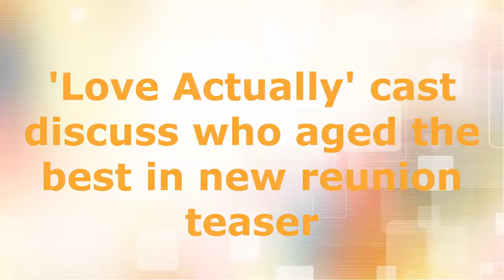Watch:'Love Actually' cast discuss who aged the best in new reunion teaser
The cue cards are back in the latest teaser trailer for BBC's upcoming Love Actually reunion short as part of Red Nose Day.

The clip, released Wednesday featured a collection of the film's stars including Keira Knightley, Andrew Lincoln, Liam Neeson, Hugh Grant, Colin Firth,Thomas Brodie-Sangster, Martine McCutcheon, Lucia Moniz, Bill Nighy, Marcus Brigstocke, Olivia Olson and Rowan Atkinson.

Knightly teases in the video that in addition to finding out what each character has been up to following the 2003 film, that audiences will find out who has aged the most gracefully.